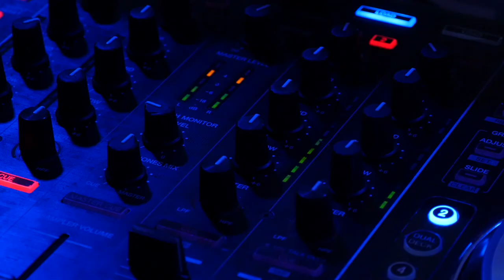OUR WEDDING | MARTA & MARIO | PL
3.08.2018